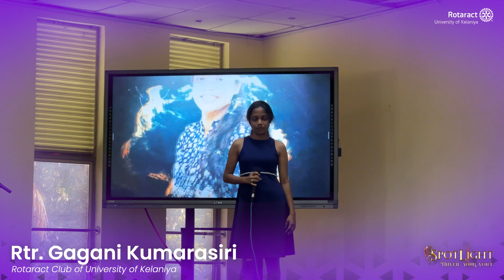Rtr. Gagani Kumarasiri | Rotaract Club of University of Kelaniya | Top 12 | SPOTLIGHT 2.0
Did you enjoy her performance? Hit the 'like' button to make him the 'Most Popular Singer' of SPOTLIGHT 2.0.